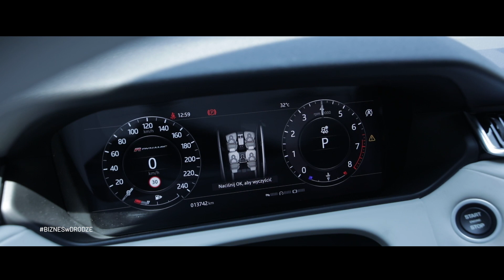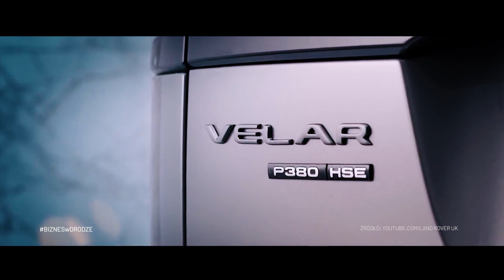BIZNESwDRODZE, odcinek 7, Krzysztof Zdanowski, Summa Linguae SA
Krzysztof Zdanowski, Prezes Zarządu, Summa Linguae SA w szczerej rozmowie z Tymoteuszem Nowakiem o branży wartej 50 miliardów dolarów.